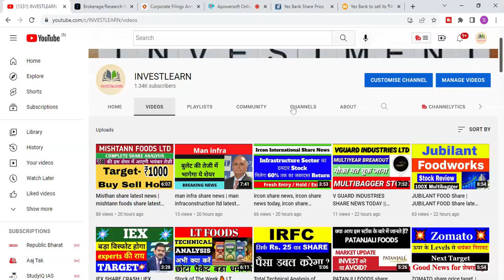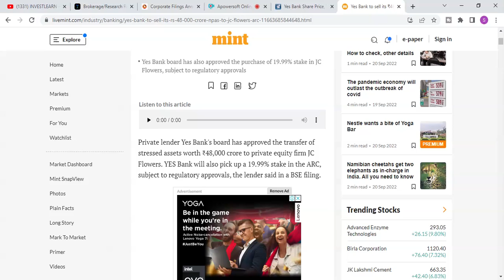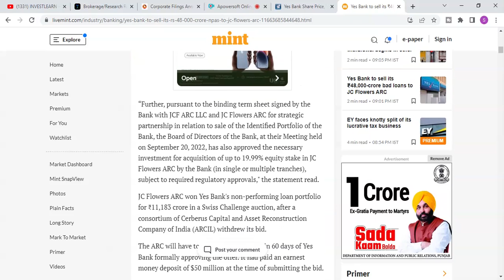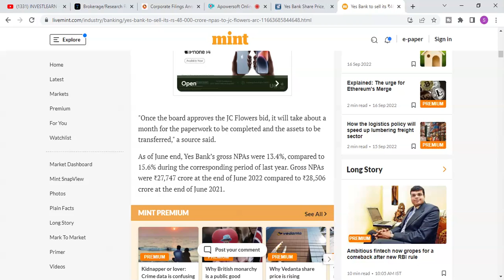🔥Yes bank share news 🔥| Yes bank stock news | Yes bank share target | Yes bank ARC